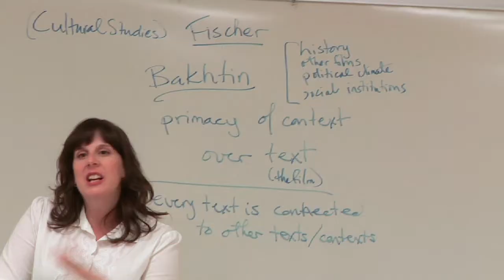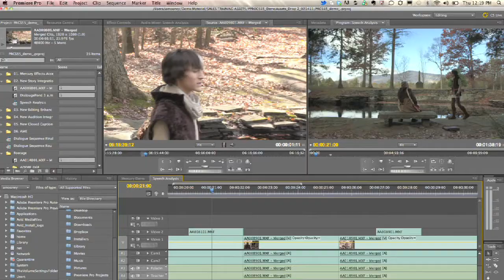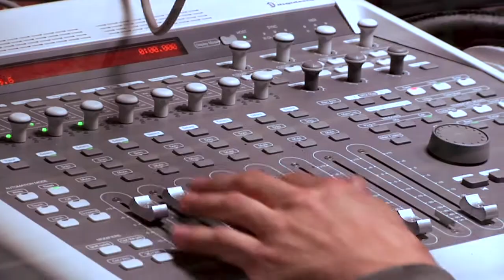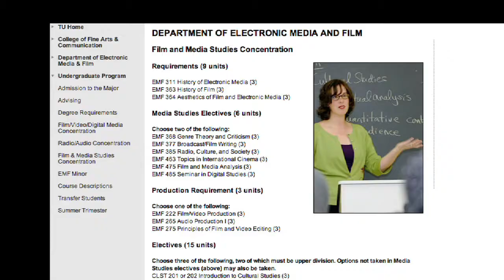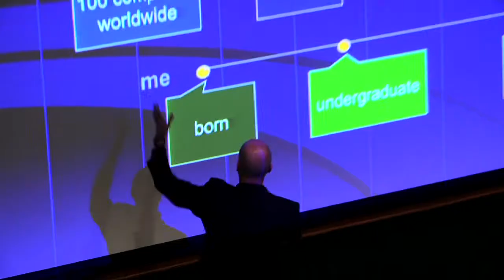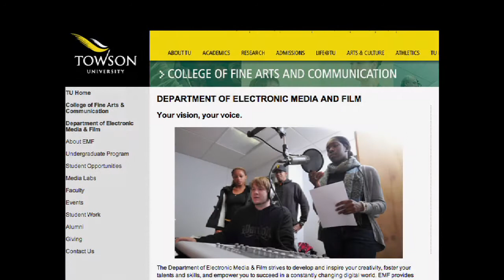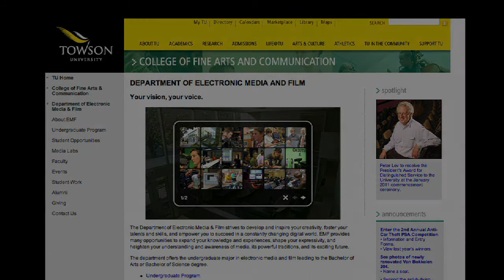Electronic Media & Film Department: 2013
Promotional Video for the Electronic Media & Film Department at Towson University.

Produced, Directed, Photographed and Edited by Andrew Ames, Jonathan Eau Claire, Mary Keeney, Tamar Smith, Matthew Stepnitz and Matt Swoboda for EMF 437:Corporate Video.

Additional Production & Editing by Dr. Dave Reiss and WMJF.tv.